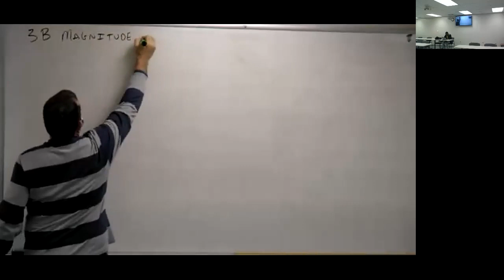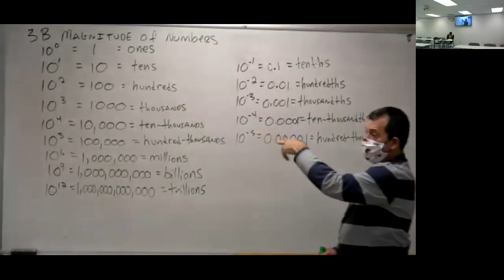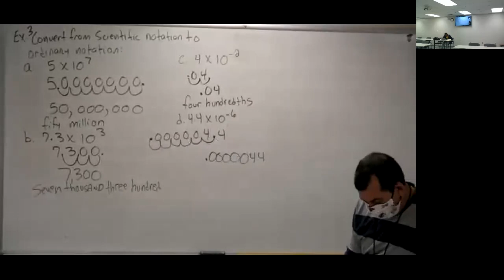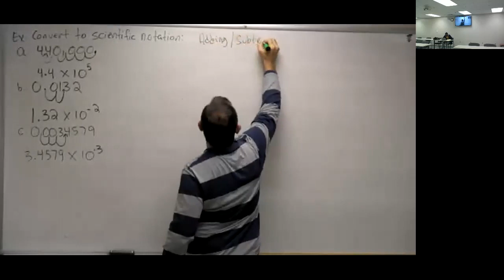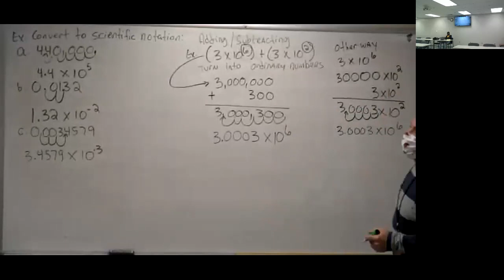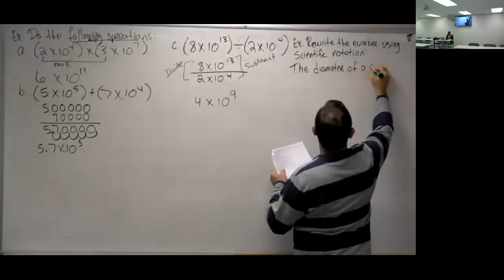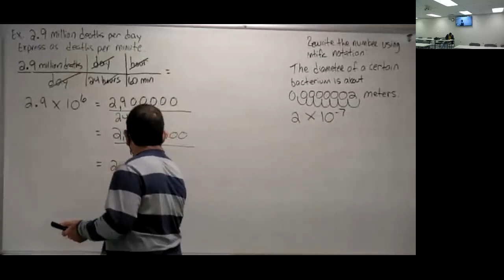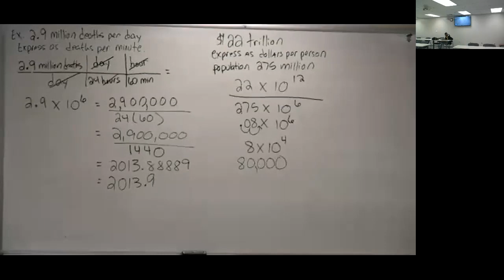MR A07 Spring 2021 Section 3B part 2